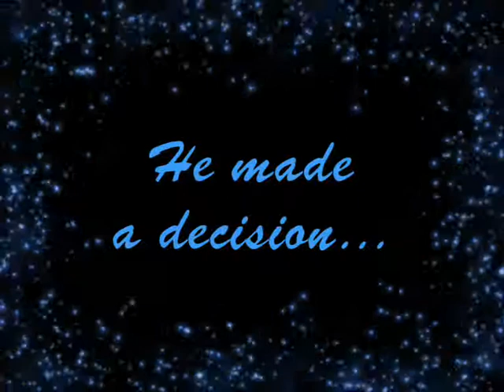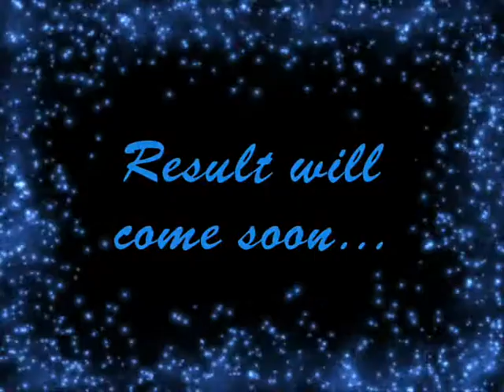Stephane Lambiel Montage - 'New Lambiel Trailer'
My newest montage (June 2008) with Stephane Lambiel. It's a trailer of New Stephane - my reaction after some important changes in his career.